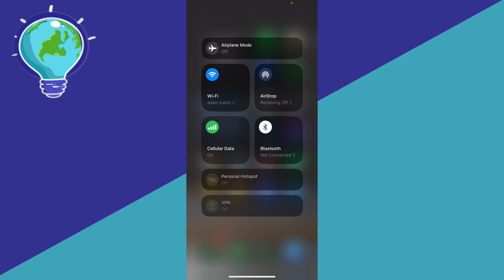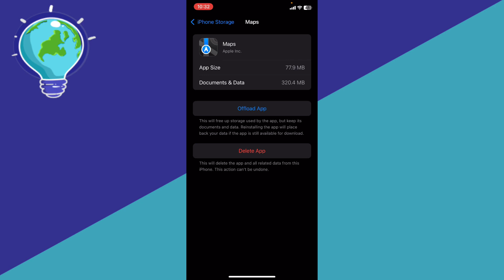How to Fix Directions Not Available on Apple Maps - Full Guide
Having trouble with directions not showing up on Apple Maps? This full guide will walk you through how to fix the "Directions Not Available" issue and get your navigation working smoothly again. Perfect for troubleshooting and ensuring Apple Maps is always ready for your trips!